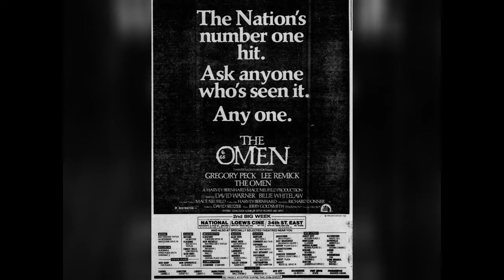The First Omen | PhenOMENal Featurette | In Theaters April 5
"“A terrifying trip into the world of Satan.” TheFirstOmen arrives only in theaters April 5.